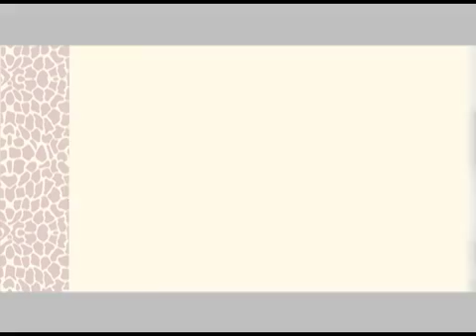Un vistazo a la moda del pasado - Moda que te conecta.